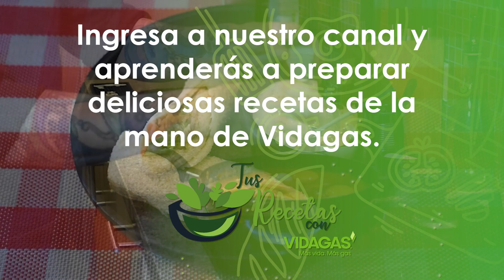¡Preparemos juntos deliciosas recetas! 🥘 | Vidagas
Aprende a preparar deliciosas recetas de la mano de Vidagas.
Ingresa aquí para aprender más V
Haz pedidos desde tu celular al #479
Vidagas, más vida, más gas.